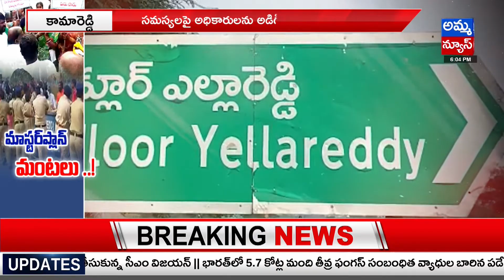కేసీఆర్ మాస్టర్ ప్లాన్ మంటలు..! కామారెడ్డి రైతులు ఫైర్ | CM KCR Master Plan Issue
కేసీఆర్ మాస్టర్ ప్లాన్ మంటలు..! కామారెడ్డి రైతులు ఫైర్ | CM KCR Master Plan Issue  @AmmaNews1